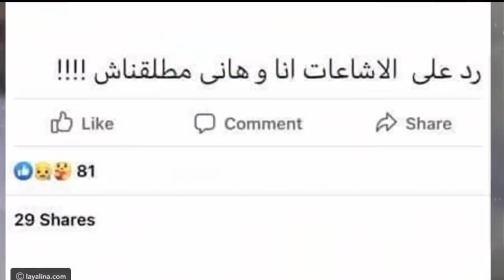عـاااجل : حفل زفـاف الفنانة درة الاسطوري يكفي لبناء 40 مستـشـفـى وتزويج 200 فـتاة فـقيرة